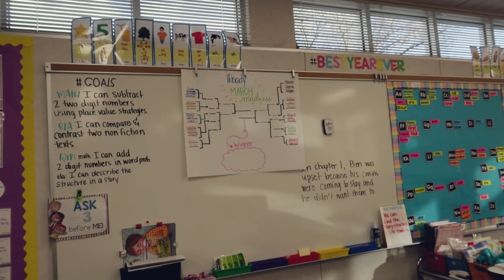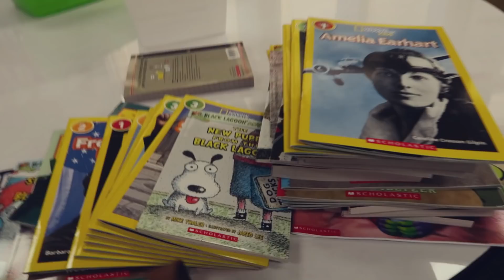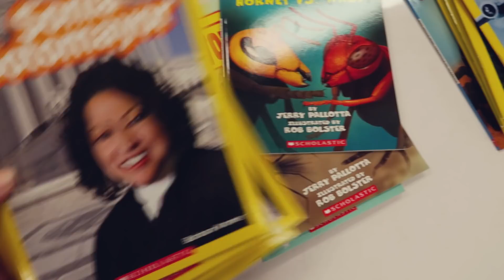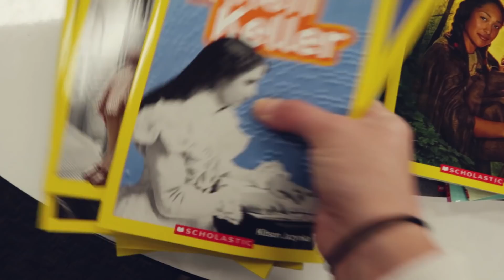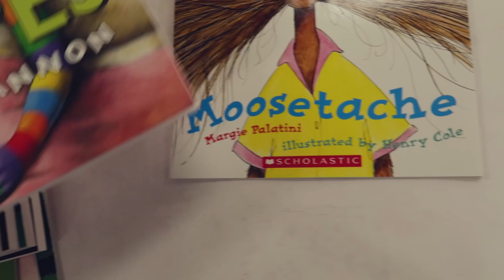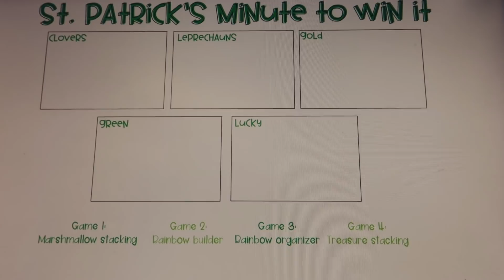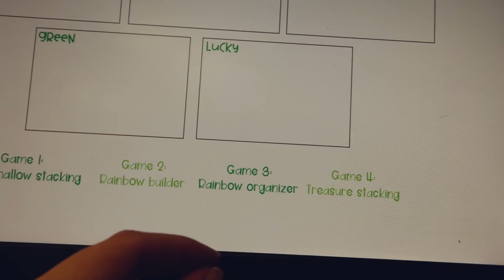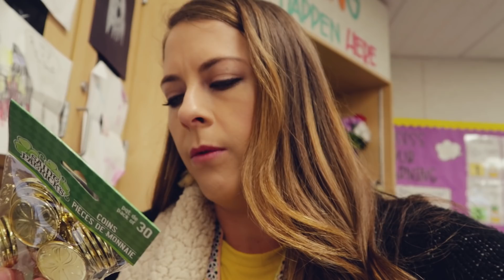MARCH MADNESS! | Day in the Life of a Teacher Ep. 58